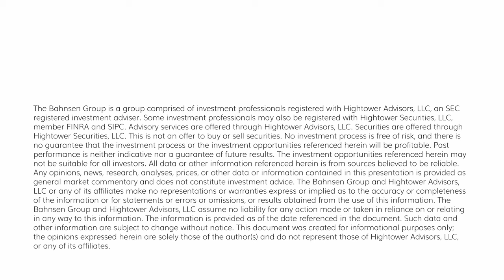Dividend Cafe - One Company is THIS Big?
From market valuations, Nvidia, China, sector allocation, and to the biggest risk in the market, it is a pretty full Dividend Cafe this week.